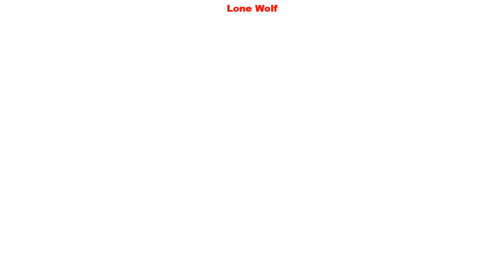Dragon Ball Xenoverse 2 #82 Raditzs Initiation Test